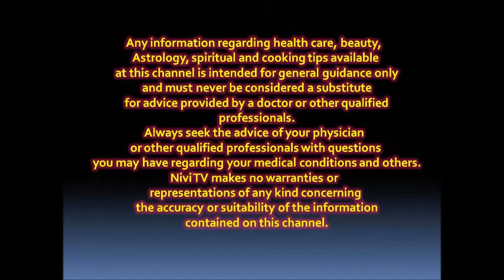தைராய்டா?இதை முதல்ல பாருங்க!!!